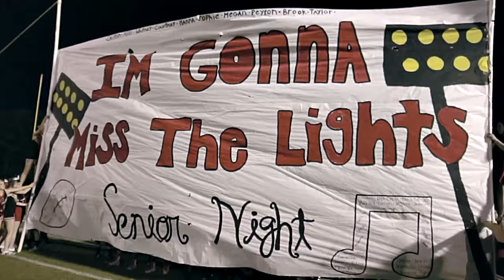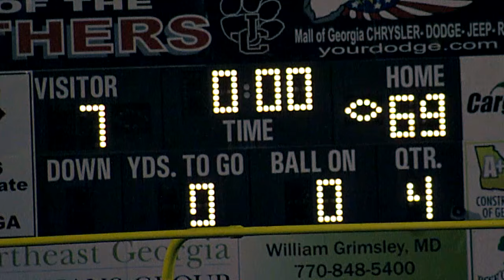JCCHS vs EJCHS Football (2015)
Here is the final video of the season! As well as my final High School football video.
SENIOR NIGHT.
JCCHS played our rivals, EJCHS, and dominated, with a score of 69-7.

Created by: Craig Douglas, Colby Hill
Song: Six Shooter-Cyote Kisses